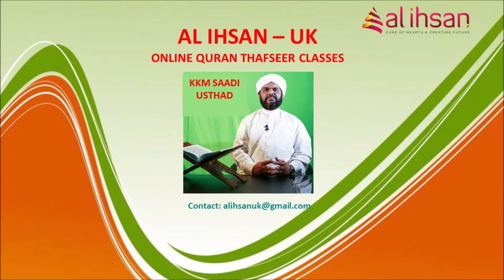Surah Ahzab 42, (Qur'an class 614)